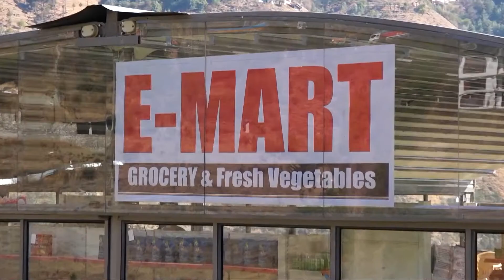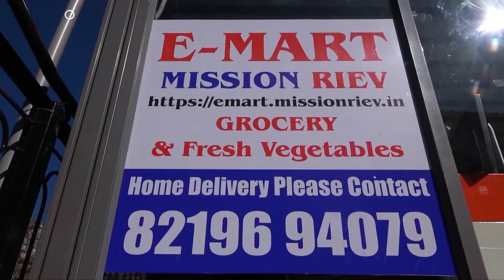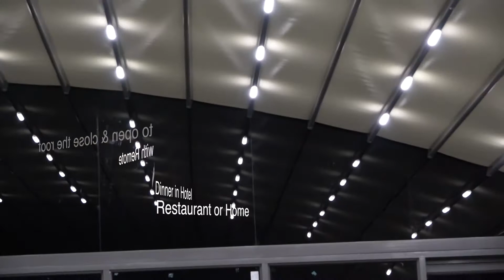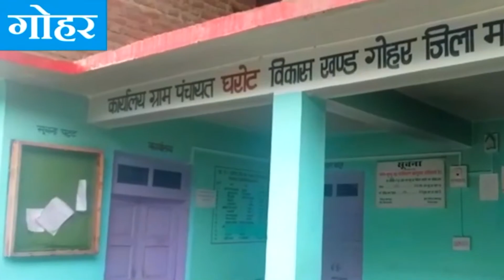दिल्ली स्थित घर में फंदे से लटका मिला बीजेपी सांसद राम स्वरूप शर्मा का शव